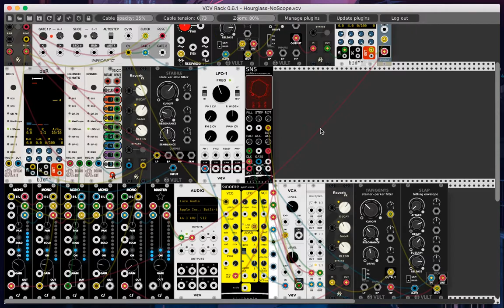Hourglass | Old School EBM Demo on VCV Rack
Some errors here and there, but it still enjoyable.